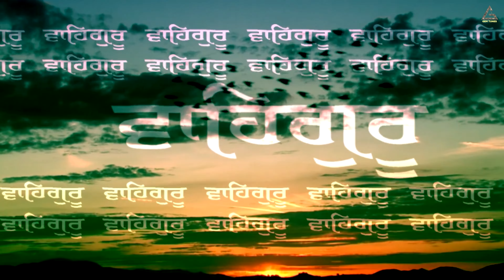Waheguru Simran | Bhai Jaswinder Singh Jagadhri Wale | Shabad Gurbani Kirtan | Latest Shabad 2024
New Shabad Gurbani Kirtan 2024 - Latest Shabad Gurbani 2024 - New Kirtan - New Shabad Kirtan - Waheguru Simran - Hazoori Ragi Kirtan - Satnam Waheguru

Title : Waheguru Simran
Artist : Bhai Jaswinder Singh (Jagadhri Wale)
Producer: Rao Inderjeet Singh